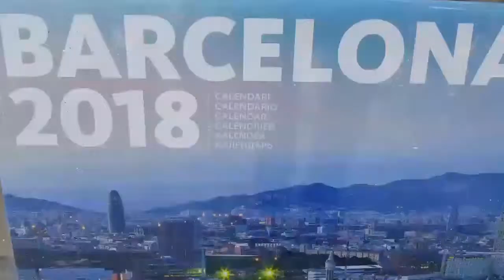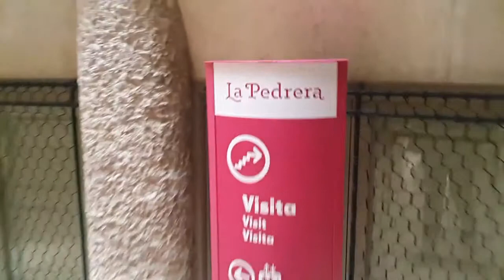บาเซ่โลน่า น่าไป 1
รถบัส จากมาดริดเดินทางไปบาเซ่  ไปกลับ 50 ยูโร ค่าที่พัก 40 ยูโร ค่ากินเที่ยว 60 ยูโร รวม 150 ยูโร หรือ 6,000 บาท ครับ 2 วัน 1 คืน